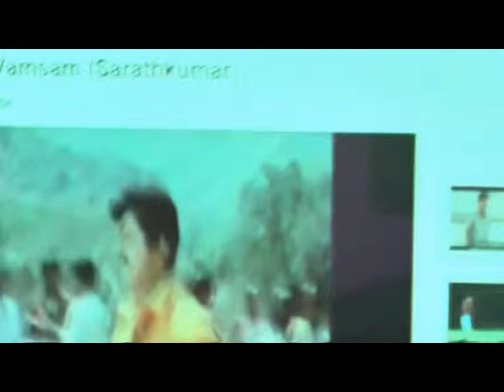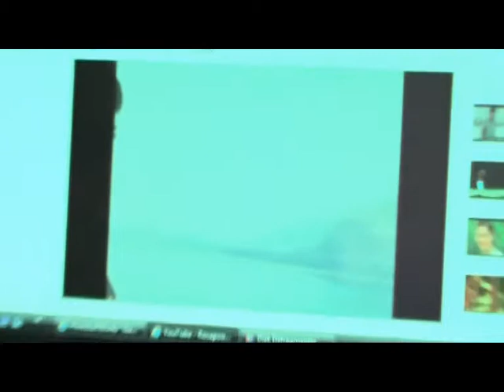tony at bitterne park